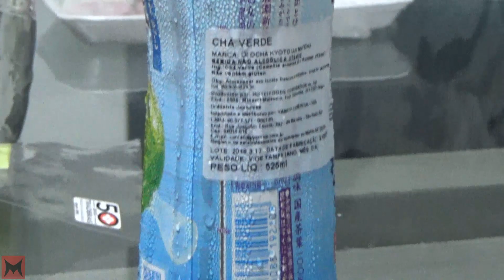Aperte Start Vlogs - EXPERIMENTANDO GULOSEIMAS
O passeio na Liberdade rendeu boas compras de guloseimas! Neste vídeo, experimentamos 5 guloseimas orientais escolhidas pela Lilian por vários motivos: algumas por serem realmente gostosas e outras por serem notadamente ruins! O que será que aconteceu? Bora conferir com a gente!